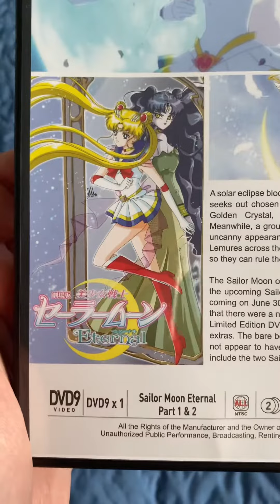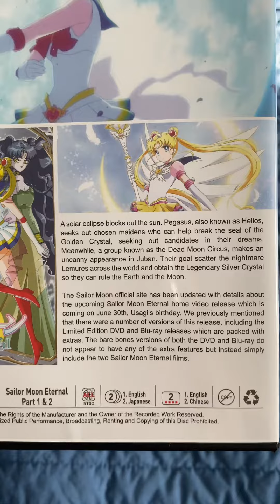Sailor Moon Eternal Movie 1 and 2 on DVD with English Audio and Japanese with Subs